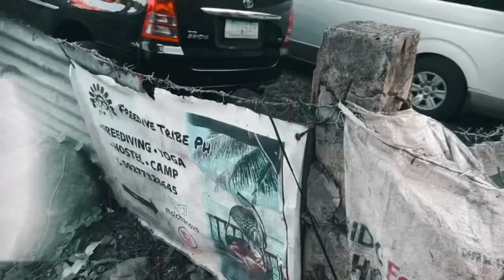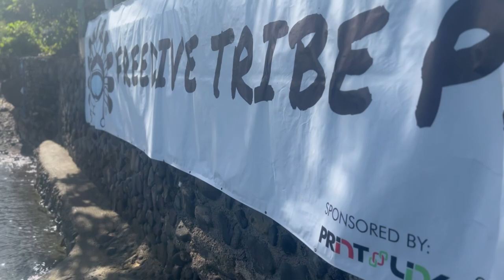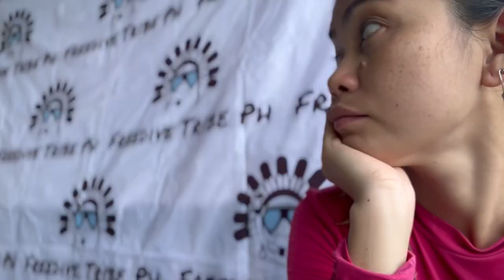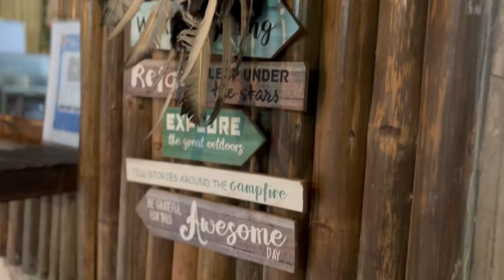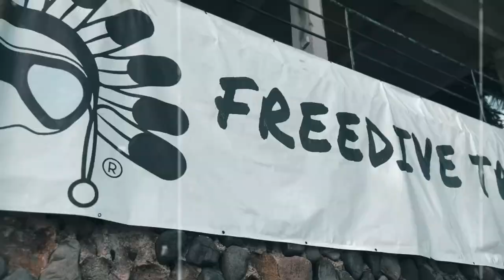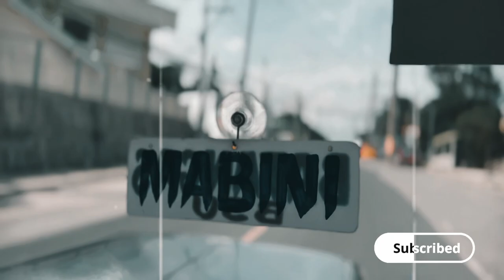Batangas City🇵🇭Free diving again? Commute is Real|| Beginners Mermaid